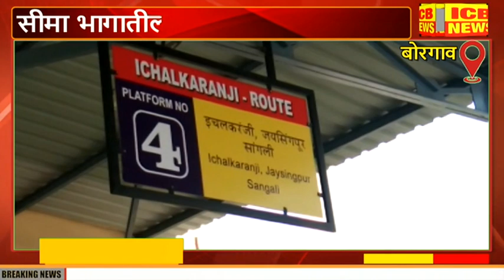बोरगाव बसस्थानकच्या मुख्य प्रवेशद्वारावर मराठी नामफलक कधी?